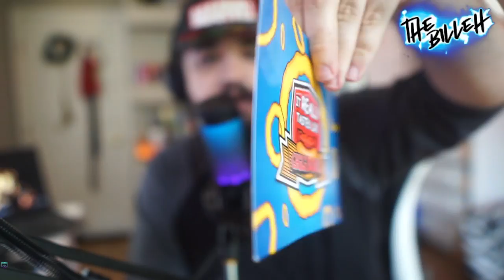(NEW) GFUEL - "SANIC's CHILI DOGS" FLAVOR - TASTE TEST & REVIEW!!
They're always greatly appreciated but never ever necessary.

CHANNEL RULES

Rule #1: Under no circumstances, do not advertise your content or channel on stream in any way. My platform isn't for you to advertise and try to grow your channel in chat. The chat is for chatting.

Rule #2: No racism, even tho curse words are allowed, please do not use any racist terms, even if it is only for a joke. Even though I'm not personally offended by it, others may be. It's not in good taste for the chat.

Rule #3: No spamming, if I didn't see your message, please feel free to say it again. Just do not spam.

Rule #4: No trash talking other viewers or mods. We try to keep it postive and civil in here, please don't ruin the vibes.

I run a dual pc setup for the stream, specs are below.

Case: IBUYPOWER SNOWBLIND
CPU: i7 9700k Overclocked to 5.1GHz
CPU Cooler iBUYPOWER 550LC 120mm Liquid Cooling System
GPU: NVIDIA GIGABYTE GAMING OC GeForce® RTX 2080 - 8GB
Motherboard: ASUS Prime Z390-P
Power Supply: 650 Watt - 80 PLUS Gold
Memory: XPG Z1 16 GB [8 GB x 2] DDR4-3000MHz
Primary: 1tb Samsung SSD
Secondary HDD: 1 TB 7200RPM Western Digital Hard Drive
Mouse: Razer Naga Trinity RGB
Mouse Pad: Razer Goliathus Extended Chroma Mouse Pad
Keyboard: Corsair K95 Platinum RGB (Speed Switches)
Main Gaming Monitor: AORUS FI27Q-X 1440p 240hz BEAST
Secondary Monitor: ASUS 22inch 1080p 60hz
Chair: GT OMEGA SPORT XL in Black & White
Microphone: HYPER X QUADCAST S, I run my mic through software via Virtual Audio Cable and Adobe Audition CC to compress it, which is why it sounds the way it does.

STREAMING PC SPECS:
Case: NZXT Phantom 820 (Gun Metal Grey)
CPU: Core i7 5820k overclocked to 4.2 GHz
CPU Liquid Cooling: Corsair H100i
GPU: EVGA RTX 2070
Motherboard: MSI X99S Gaming 7
Power Supply: 850w EVGA Supernova G2 (Gold Certified Power Supply)
Memory: 16gb DDR4 G-Skill Ripjaws4
Primary: 500gb Samsung 840 EVO SSD
Secondary HDD: 1tb WD HDD
Webcams:  Sony a6000 w/ Sigma 30mm F1.4 lens & Sony a5100 Sigma 16mm F1.4 lens(ELGATO CAM LINK)
Case Lighting: NZXT Hue+
Main Stream PC Monitor: ASUS ROG SWIFT PG279Q 1440p 165hz (IPS DISPLAY)
Other Monitors: x2 ASUS 1080p 22inch 60hz